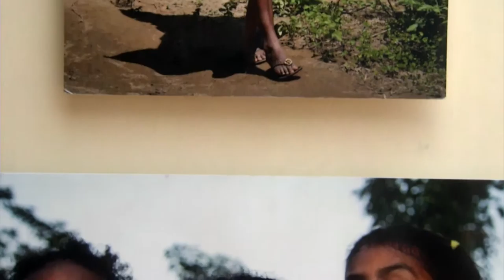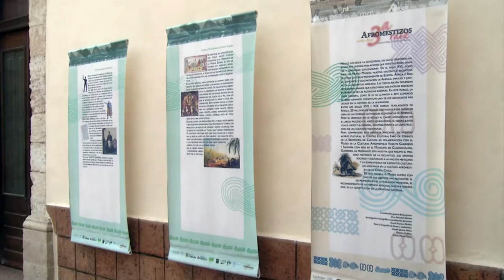Arranca coloquio nuestra tercera raíz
Conferencias, Danza y música, así como exposiciones y muestra gastronómica, forman parte del Coloquio de Pueblos Afroamericanos en México en el Centro Cultural Vito Alessio Robles, asi como diferentes actividades agendadas que comprenden la parte académica del evento, de esto nos habla el Jefe de Unidad de Culturas Populares del Estado de Coahuila.